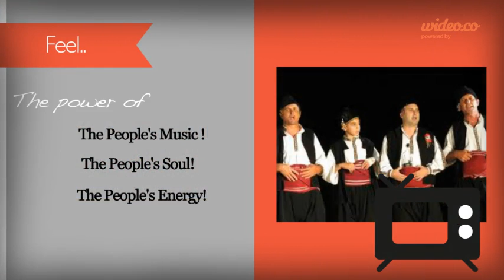Youtube.com/user/neomonastiri spot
brief advertising spot